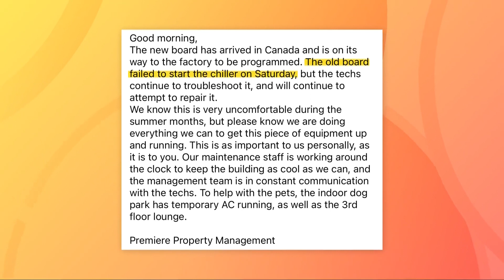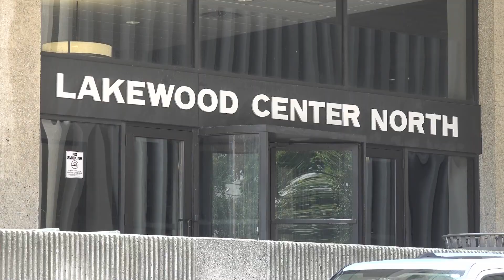Lakewood high-rise apartment complex has been without AC for 2 weeks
The thermostat in Tony Prusak's apartment reads 86 degrees.

"The problem is, you can't open the windows to let the hot air out," Prusak told us.

He says the luxury apartments at Century North on Detroit Avenue in Lakewood have been without air conditioning for two weeks. There is more than 200 residents that live there, some with pets. And, they want answers.

We did see trucks from Premiere Property Management outside the building on Wednesday, and the company maintains they're doing everything they can to help. Prusak says, it's not enough.

"I think one of the things is just showing empathy, coming on site, maybe passing out water, bringing ice cream, giving continuous updates," he said.

Prusak says the updates from management have been sporadic since this all began. However, they've offered some relief, providing designated cooling spaces like a third floor lounge with temporary AC, the indoor dog park, and the patio with a cool breeze.